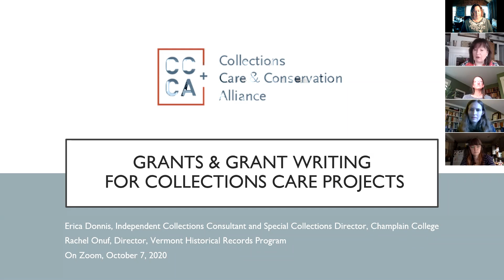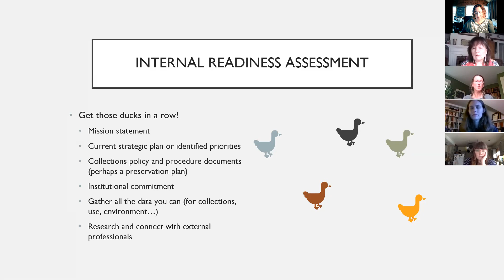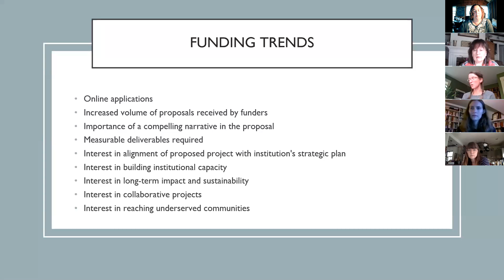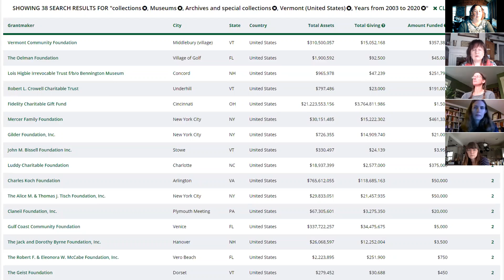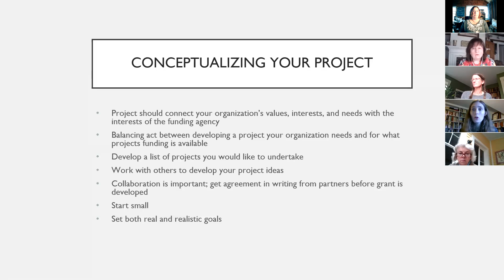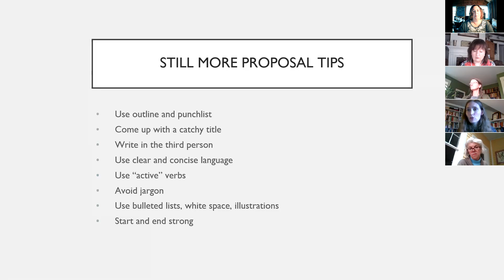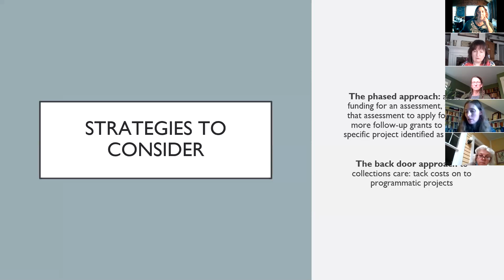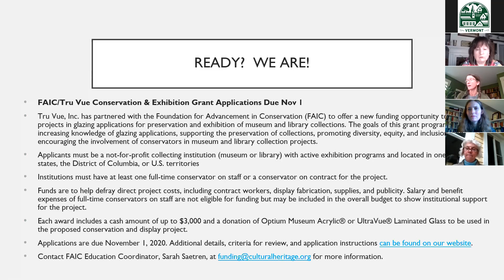Grants & Grantwriting Presented by CCCA and the Vermont Historical Society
Recording of a webinar presented by CCCA and the Vermont Historical Society on October 7, 2020.